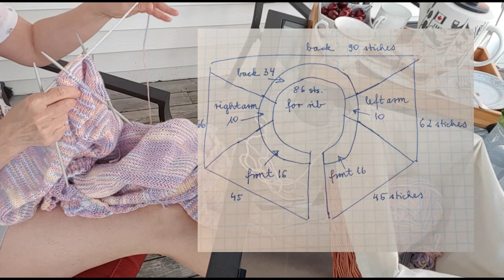SUMMER CARDIGAN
SUMMER RAGLAN CARDIGAN

TOP DOWN / Size S

MATERIALS:
Patons Acrylic 100%
100 gram 176 m / 3.5 oz. 192 yds.

KNITTING TENSION:
20 stitches 10 cm approx.

NEEDLES:
Size 4.5 mm and
for the rib I used 3 mm size needle.